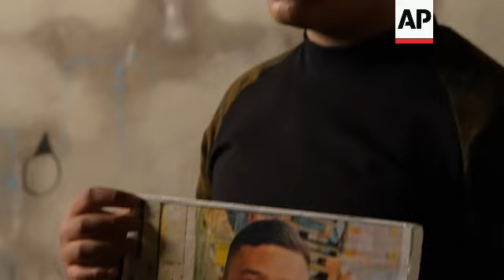Israeli arrests haunt Palestinian kids, families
RESTRICTION SUMMARY:
ASSOCIATED PRESS
Balata refugee camp, West Bank - 10 January 2023
1. Wide of Yousef Mesheh, 15, holding a photo of his detained brother Wael in the room he was woken in three months ago in a night time arrest raid by Israeli forces
2. Pan up close of the photo of Wael to Yousef
3. SOUNDBITE (Arabic) Yousef Mesheh, 15-year old from Balata refugee camp:
“I was sleeping, and I woke to a soldier beating me.”
4. Close of Yousef upsound in Arabic: The beatings were very hard, sometimes with the gun barrel.”
5. SOUNDBITE (Arabic) Yousef Mesheh, 15-year old from Balata refugee camp:
“I am scared and I think about it a lot, it is just so difficult. Scared, upset, contemplative…”
6. Tracking mid of Yousef showing where he was sleeping when he awoke to being beaten by Israeli soldiers
7. Various of Yousef showing how his hands were zip-tied behind his back and then taken out into the living room
8. Mid of Yousef showing where soldiers broke his bedroom door
9. Wide of the Mesheh family home door, now broken
10. Mid of the broken door

ASSOCIATED PRESS
Bethlehem, West Bank - 11 January 2023
11. Wide of Amer Shehadeh, psychologist
12. Mid of Shehadeh’s hands
13. SOUNDBITE (Arabic) Amer Shehadeh, psychologist:
“As soon as the child watches the arrest process, he becomes susceptible to symptoms of PTSD, symptoms of psychological trauma, such as nightmares, such as nocturnal urination, such as academic regression, such as hyper….many, many symptoms appear on the child, and thus the normal growth and development of the child is exposed to a defect. If the child is not dealt with properly through the Palestinian society, we will have a child suffering from mental illnesses and psychological complexes.”

ASSOCIATED PRESS
Balata refugee camp, West Bank - 10 January 203
14. Wide of Hanadi Mehseh, 39, and her daughter Ghazal, 6
15. Mid of Ghazal, left, Mohammed and Rama reciting the Quran together
16. Various of Hanadi showing what the soldiers did that night from her perspective
17. Wide of Hanadi sitting next to a photo of Wael
18. SOUNDBITE (Arabic) Hanadi Mehseh, mother of five:
“I’ll tell you what I think is really going on. When the kids grow up, they will not think they can do anything against the occupation, the pressure is there, they are scared of them, terrified, scared from the moment they are snatched, they are terrified in that moment. It’s so they are too scared to do anything against them.”
19. Various of Balata refugee camp with bullet holes scarring buildings next to martyr posters

ASSOCIATED PRESS
Jerusalem - 12 January 2023
20. Mid of Jessica Montell, director of the rights group HaMoked
21. SOUNDBITE (English) Jessica Montell, director of the rights group HaMoked:
“That is a trauma not only for individual families, but for the whole community. And I would add, that the fact that the military is making no effort to reduce these traumatic night arrests indicates to us that the trauma is part of the point. This intimidation and terrorizing of communities it seems is actually part of the policy.”

ASSOCIATED PRESS
22. Wide of a street in Balata
23. Various of Balata refugee camp from a nearby hill
24. Mid of Hanadi
25. SOUNDBITE (Arabic) Hanadi Mehseh, mother of five:
“So, so many. We are not he first people, nor will be the last to suffer from this is the occupation.”
26. Various of Yousef walking outside and standing in front of Arabic graffiti reading: “Freedom for family, freedom for the fighters, and eternity for the martyrs and martyrdom for the wounded.”